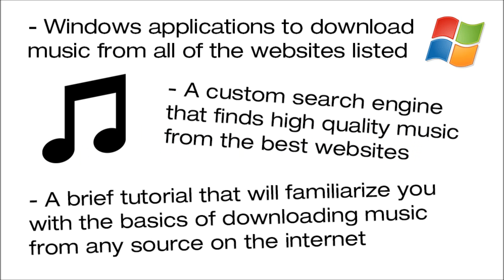Music Downloader Kit - 100% Free Music Downloads - Easy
- Click to learn how to download free music from any website

The Music Downloader Kit includes...

1. A brief tutorial that will familiarize you with the basics of downloading music from any source on the internet.

2. Windows applications to download music from Pandora, SoundCloud, Youtube, Grooveshark, and MP3 Skull.

3. A custom search engine that finds high quality music from the best websites.